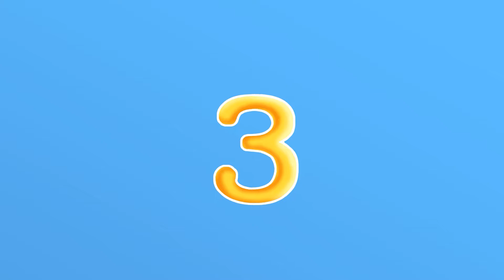ABC SONG | A For Apple + Monday the Monster & Kitten Morning Routine | ABC Song Phonics for Children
Sing the ABC Song for Kids with A for Apple and Monday the Monster & Kitten Morning Routine song with more Sing Along Kids Songs by ABC Song - Phonics for Children.